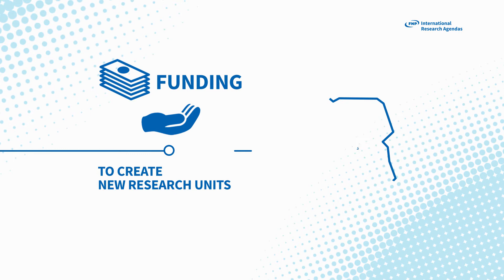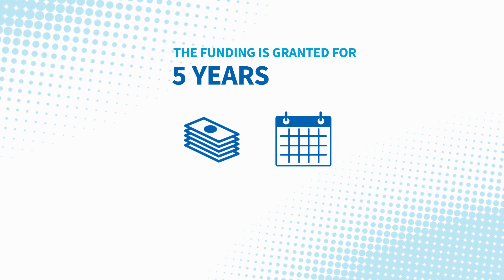International Research Agenda Programme (IRAP)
The International Research Agenda Programme gives top scientists, irrespective of their nationality, the opportunity to create a research unit (innovative center of excellence) in Poland, which will conduct world-class R&D activities focused on a specific and timely scientific challenge.